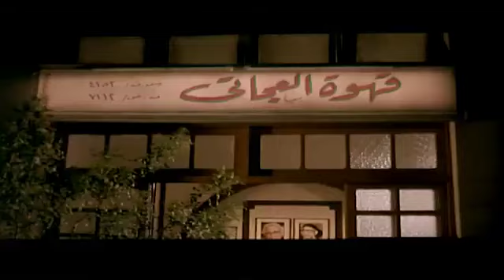تعبت من عادل امام فدخلت تريح | أجرأ مشهد لملكة الاغراء ميرفت امين ممكن يقابلك